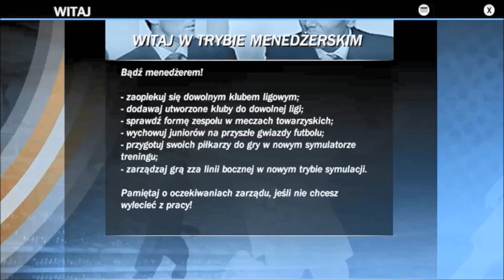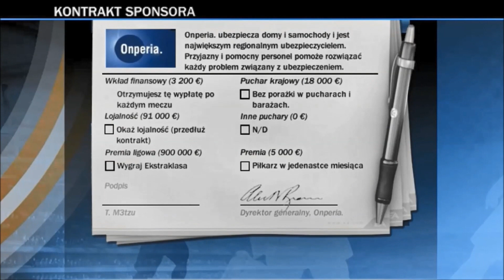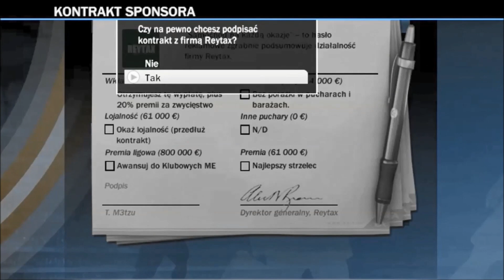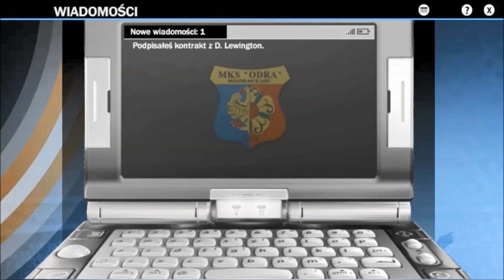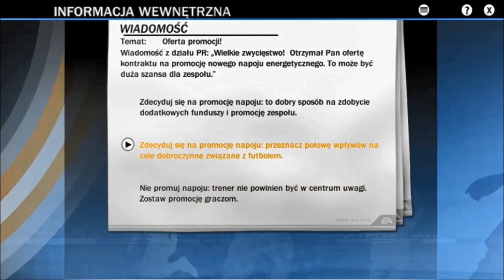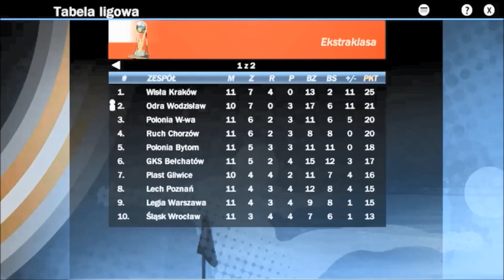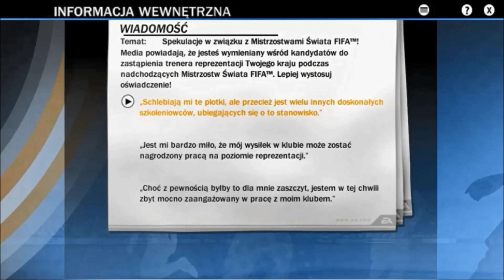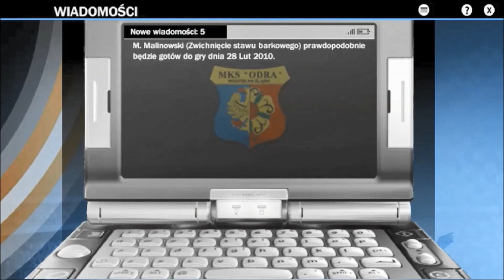Retro Przebudowa FIFA 10 |PC| Odra Wodzisław Śląski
Plan tygodnia:
Poniedziałek: FIFA 21 Przebudowa Od Zera do Chwały w Polsce/ Retro Przebudowa Juniorami do Chwały we Włoszech
Wtorek: Dzień bez filmu
Środa: FIFA 21 Kariera Przemysława Płachety
Czwartek: Dzień bez filmu
Piątek: FIFA 21 Przebudowa zagranicznego klubu/Retro Przebudowa klubu
Sobota: Dzień bez filmu
Niedziela: FIFA 21 Kariera Przemysława Płachety